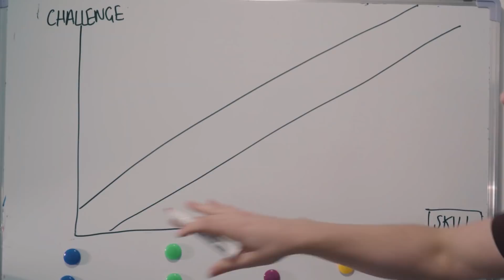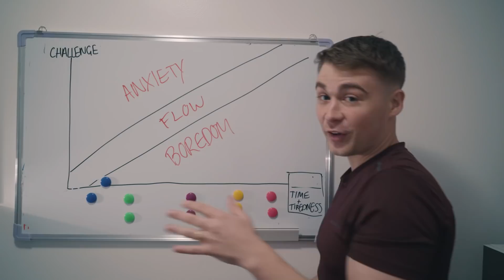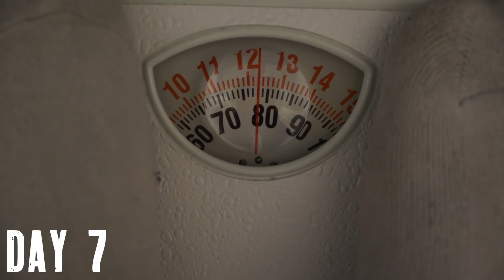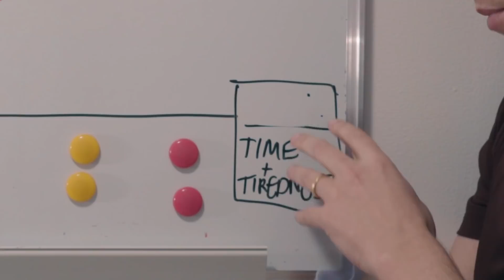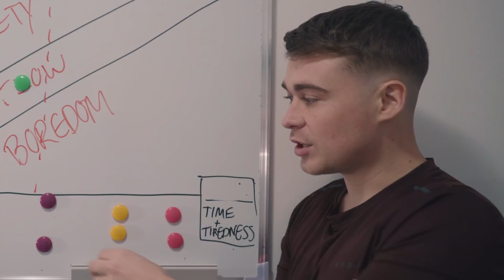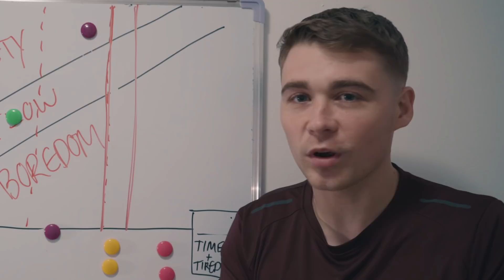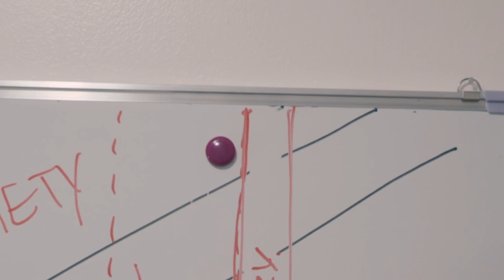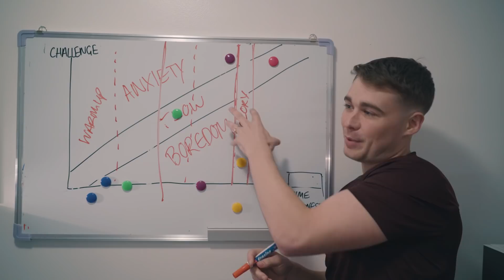30 DAYS OF SPINNING CHANGED ME FOREVER 🚴🏻‍♂️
This '30 Days of Spinning' challenge has really opened my eyes to a lot about myself and I can't thank Boom Cycle enough for allowing the chance to do this. Their classes and instructors are awesome and if you get the chance I can't recommend a class highly enough.

Cameraman - Ben Marlow
Edited by - George Reynolds
Music created by - Adam Carr